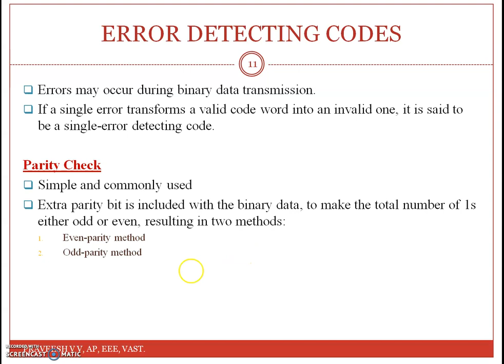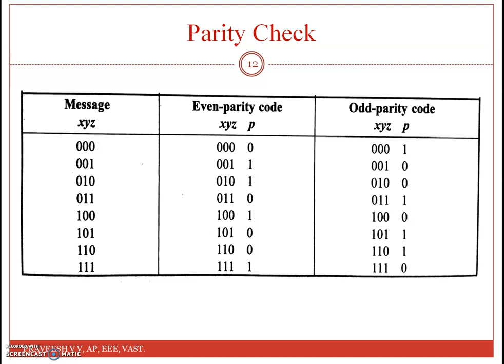EET206 BINARY CODES MALAYALAM - PART 2 | DIGITAL ELECTRONICS